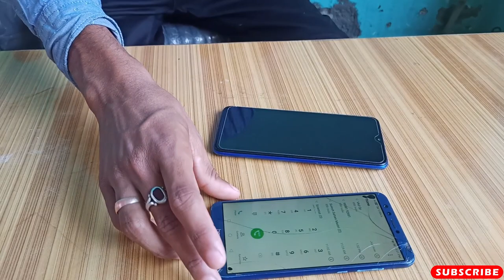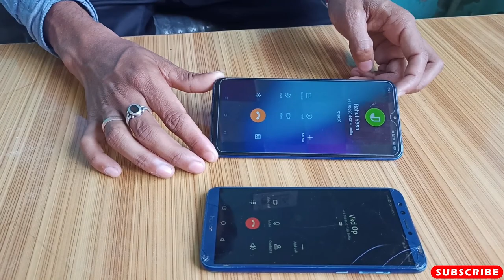How to make Hidden Spy Earpiece Mask | DIY Homemade Micro Bluetooth | GSM Mask Nano Spy Magnetic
Hlo friends, Iss video mae apko hidden spy earpiece gadgets kaise banate hai.
humne face mask mae  hidden bluetooth🔊 setup Kiya hai Ye sab apko bataya hai. Full detail mae.Bilkul simple tarika hai. Isko banane mae
Comment (box) mae batai apko video kaise lagi. Dr. Scientist ko support kre.

Aap hume support kre.